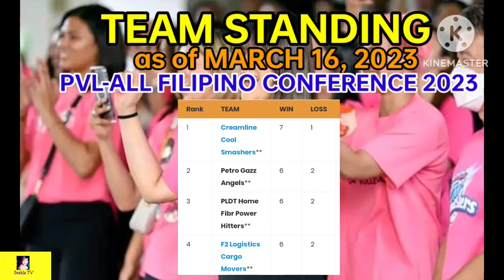PVL TEAM STANDING MARCH 16, 2023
PVL TEAM STANDING AS OF MARCH 16, 2023